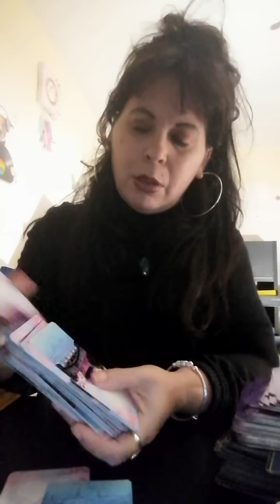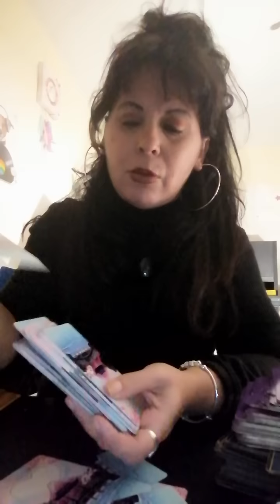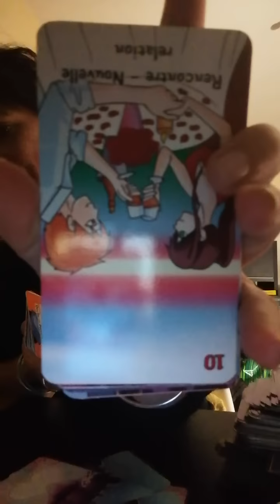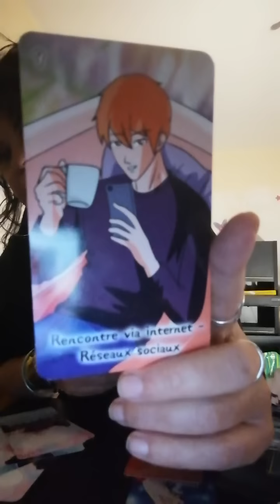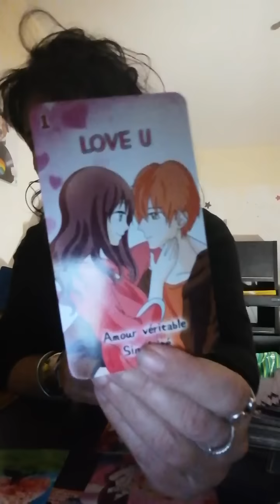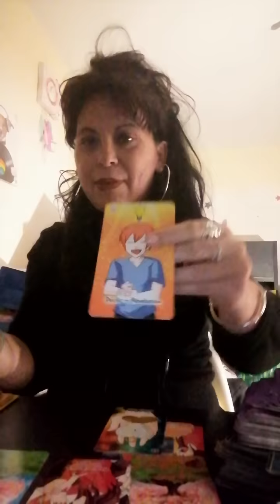Il /Elle vous aimera très fort 🙏❤️😘intemporel